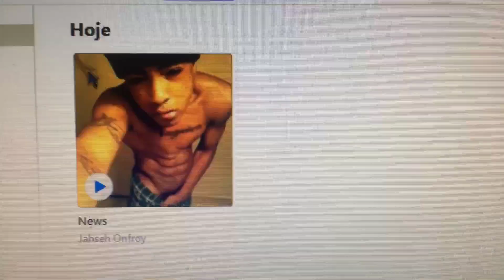I FOUND NEWS, HOLY SHIT!!!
I just can't believe, i will post the full version soon

I'm sorry